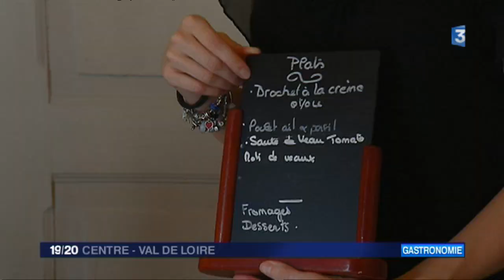Le restaurant "Cheu l'Zib" fête ses 80 ans à Bourges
Le restaurant "Cheu l'Zib" c'est une institution locale dans le Berry. L'établissement fête cette année ses 80 ans. C'est un certain Léon Fontaine qui avait ouvert le bistrot en 1937 et depuis l'auberge est restée dans la famille avec des recettes qui ont fait son succès, comme le brochet à la crème ou la charlotte au chocolat... Aujourd'hui, la 5e génération est aux fourneaux.